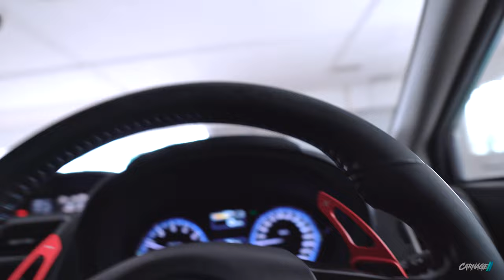A RARE find indeed!! / R32 Skyline GTR / CARNAGEMEDIA / S1E1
In Singapore, you're considered lucky if you ever bump into one.
The Nissan Skyline GTR32 will forever be a legend. Today is indeed a special day for me.

Special Thanks to CAR DOCTOR for this opportunity.

SOUNDTRACKS
Sibewest - Save